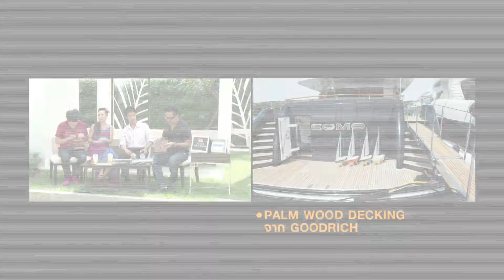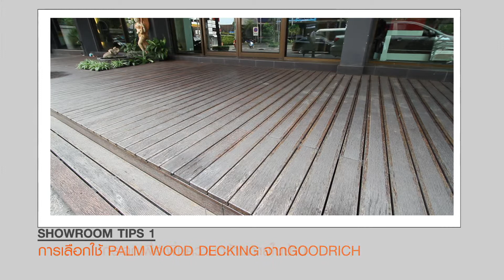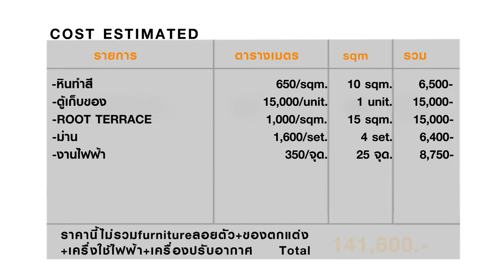รายการ showroomlive 03-03-55 part 2